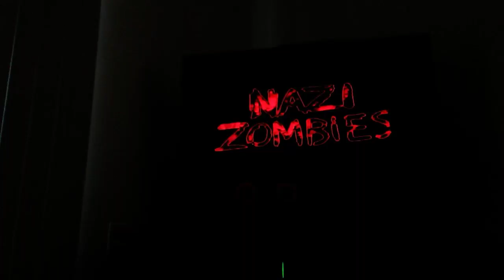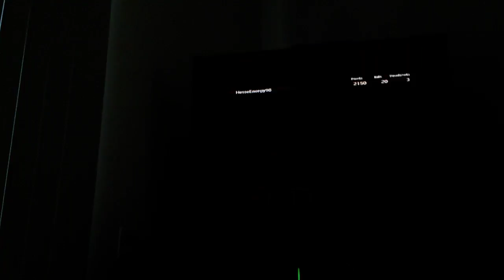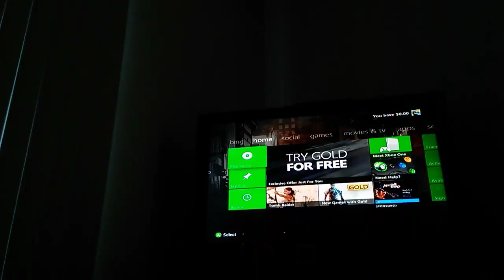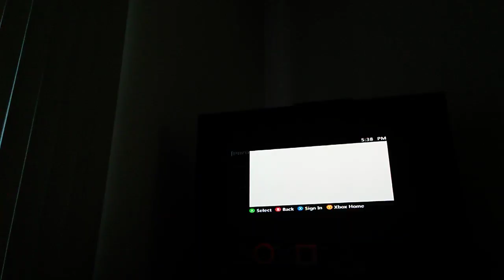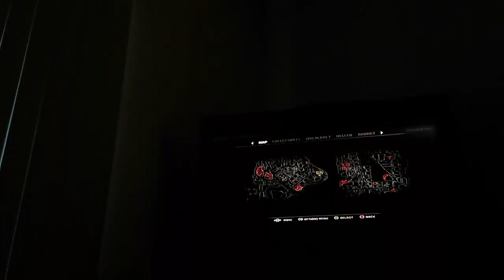Xbox 360 Videogames 5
Twitch Live Stream Unedited 8/2/18
Prototype 2 9:00